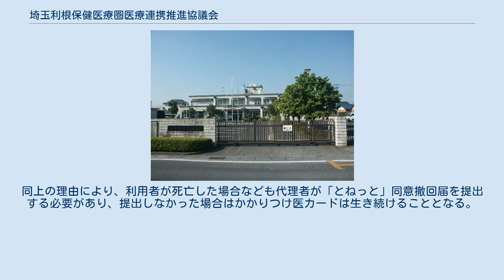埼玉利根保健医療圏医療連携推進協議会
事務局（埼玉県加須保健所内） 埼玉利根保健医療圏医療連携推進協議会（さいたまとねほけんいりょうけん　いりょうれんけいすいしんきょうぎかい）は埼玉県北東部（利根地域）の協議会である。
 埼玉利根保健医療圏医療連携推進協議会は「利根保健医療圏における地域医療再建計画」が2010年（平成22年）1月29日に国により採決され、同年7月20日に行田市・羽生市・加須市・久喜市・幸手市・蓮田市・南埼玉郡白岡町・南埼玉郡宮代町・北葛飾郡杉戸町の6市3町の地域に設置、南埼玉郡白岡町の市制を経て現在は行田市・羽生市・加須市・久喜市・幸手市・蓮田市・白岡市・南埼玉郡宮代町・北葛飾郡杉戸町の7市2町の行政・埼玉県加須保健所および幸手保健所・圏域内医師会・圏域内歯科医師会・圏域内薬剤師会・医療機関で構成されている。
協議会の会長は加須市長が務め、副会長を久喜市長・加須医師会・北埼玉医師会・南埼玉郡市医師会・北葛北部医師会が務めている。
この協議会が運営しているものとして、埼玉利根保健医療圏地域医療ネットワークシステム「とねっと」がある。
 とねっとは埼玉利根保健医療圏医療連携推進協議会が運営している地域医療ネットワークシステムであり、その愛称が「とねっと」である。
これは「利根地域のネットワーク」が語源である。
2012年（平成24年）4月1日から試験運用され、同年7月1日から本格運用が開始された。
2018年（平成30年）4月1日からは歯科医療機関と調剤薬局がとねっとに加入したことを受け「新とねっと」として運用が開始された。
2019年（平成31年）4月からは利根保健医療圏以外の住民も参加できるようになったが、申込時にカード代として500円を負担する必要がある。
 システムとしては登録時にとねっと参加同意書を記入する際に必須項目として氏名・生年月日・郵便番号・住所・電話番号・性別・血液型・緊急連絡先（2件まで入力可）を記入し、任意記入項目として医療機関（かかりつけ医）・アレルギー情報・エピペンの有無・アナフィラキシーショックの可能性の有無・病歴・服用薬・とねっと健康記録のパスワードがある。
同意書に記入後、本人確認書類のコピーと合せ所定の提出先に提出すると、登録した際の住所宛に「かかりつけ医カード」が発送されてくる。
このかかりつけ医カードをとねっと参加機関に赴いた際に提出すると診療情報がシステム上に蓄積される。
また他のとねっと参加機関でカードを受付時に提出すると、その機関との間で診療情報の共有が行われることになる。
そして、救急医療を必要とした際、利根保健医療圏内の救急隊が所持しているタブレットでかかりつけ医カードに記されているかかりつけ医カードID（カード番号）を入力（2018年（平成30年）4月12日から発行されたカードはIC化されている）することにより、参加同意書に記入した内容（氏名や緊急連絡先など）やかかりつけ医・診療情報・服薬などが表示され、対応がより迅速にとれるようになるというものである。
救急の際には、かかりつけ医カードIDの確認のため、かかりつけ医カードの存在を救急隊に見つけてもらう必要がある。
 この他、とねっとにはパソコンやスマートフォンで利用できる「健康記録」の機能があり、身長・体重・血圧・検査値（検診項目程度）を入力することができる。
先述のとねっと健康記録のパスワードはここにログインする際に必要なパスワードである。
 なお、利根保健医療圏に属するすべての医療機関がとねっとに参加しているのではないので注意が必要である。
また、利根保健医療圏外の救急車にはとねっとのタブレット端末は搭載されていないので、健康に不安のある者は万一の際に救急隊に情報を表示できるよう事前の準備が必要である。
（※例、とねっとに登録している住民が熊谷市内やさいたま市内などの圏域外で急患となり救急を要し、個人情報（医療情報・緊急連絡先）を救急隊に知らせたい場合、スマートフォンなどの端末に自身の情報を表示する必要がある。
）また、住基ネットとはリンクしていないため、住所変更などが生じた際には『「とねっと」利用者登録変更届』を提出して登録内容を変更する必要がある。
同上の理由により、利用者が死亡した場合なども代理者が「とねっと」同意撤回届を提出する必要があり、提出しなかった場合はかかりつけ医カードは生き続けることとなる。
 脚注 参考資料